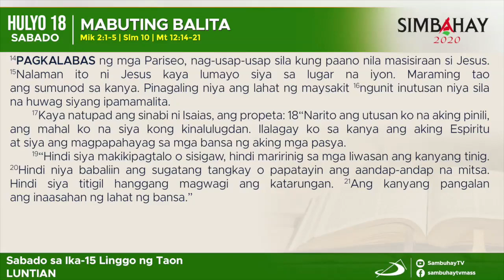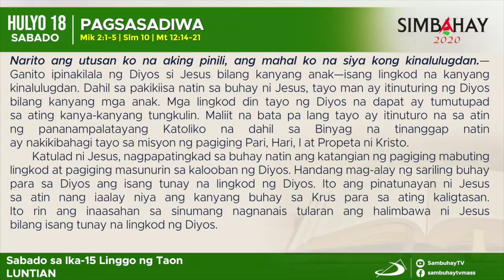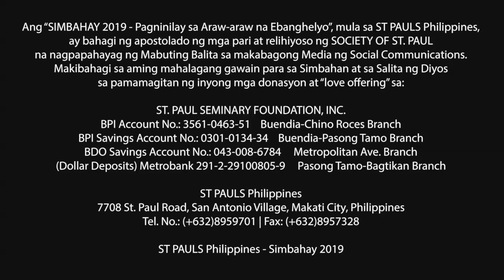Simbahay | Sabado sa ika-15 Linggo sa Karaniwang Panahon | Hulyo 18, 2020